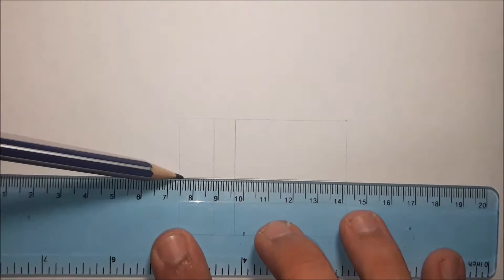How to draw the flag of Sweden